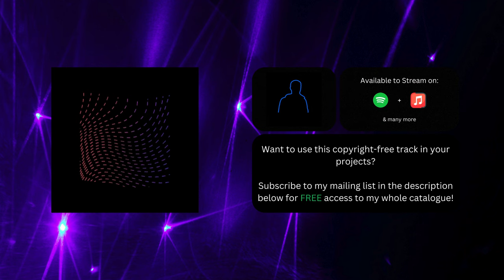KaizanBlu - Shift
📝 How to Use:
1. After signing up, download the track.
2. Add this to your video description: "Music: Shift by KaizanBlu"

🌅 Unlock early access to unreleased music and channel whitelisting!